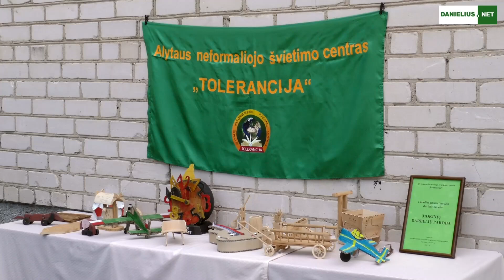Venciūnų sporto šventė 2021 Alytaus rajonas